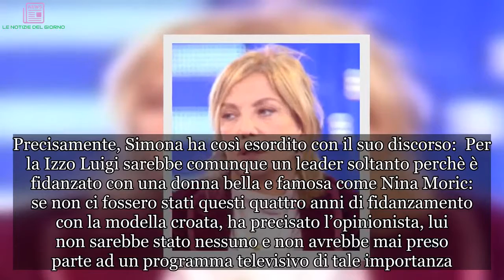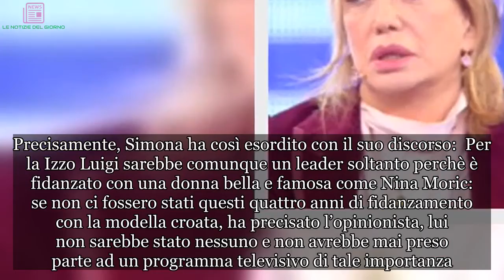Simona Izzo si scaglia contro Luigi Favoloso: “C’è da inorridire”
Luigi Favoloso: arriva il commento negativo di Simona Izzo Nonostante Luigi Favoloso durante l’ultima puntata del Grande Fratello abbia baciato sulla guancia Simona Izzo, l’opinionista del reality di Barbara d’Urso si è scagliata duramente contro il fidanzato di Nina Moric durante un’intervista rilasciata al settimanale Oggi. L’ex concorrente del GF Vip ha diviso per punti la sua lunga critica, partendo da congiuntivi di Favoloso utilizzati in maniera errata, per poi parlare della sua presunta ansia da accettazione. Precisamente, Simona ha così esordito con il suo discorso: Per la Izzo Luigi sarebbe comunque un leader soltanto perchè è fidanzato con una donna bella e famosa come Nina Moric: se non ci fossero stati questi quattro anni di fidanzamento con la modella croata, ha precisato l’opinionista, lui non sarebbe stato nessuno e non avrebbe mai preso parte ad un programma televisivo di tale importanza. Simona ha ammesso di averlo insultato in tutti i modi possibili ed inimmaginabili durante questa loro esperienza lavorativa, parlando persino di evaporazione della sua coscienza. Nonostante ciò, come già vi avevamo detto, Luigi aveva deciso di baciarla in diretta. Simona Izzo critica Luigi Favoloso dopo la diretta del Grande Fratello Non esiste pace per Luigi Favoloso, sicuramente il concorrente del Grande Fratello 15 più criticato dopo Baye Dame. Simona Izzo aveva sempre dimostrato la sua avversità nei suoi confronti, come d’altronde aveva fatto lo stesso anche il suo braccio destro Cristiano Malgioglio. La bionda regista, nonostante fosse ormai passata più di una settimana dalla squalificazione del concorrente del GF, ha voluto attaccarlo anche oggi rilasciando un’intensa intervista al settimanale di gossip menzionato sopra. Luigi, dopo l’epilogo negativo all’interno del reality era stato stato messo alle strette a Domenica Live da Patrizia Bonetti e da Mariana Falace, ed era stato duramente attaccato dagli opinionisti del talk domenicale per il modo in cui aveva trattato Nina Moric nel corso della sua convivenza nella Casa. Durante l’ultima diretta del reality Luigi e Nina avevano battibeccato innocentemente riguardo al loro riavvicinamento in seguito alla loro crisi. Alla domanda di Barbara d’Urso su che cosa fosse successo dopo l’uscita di Favoloso tra di loro, Luigi aveva affermato che si erano visti soltanto quella sera e poi la mattina dell’ultima diretta negli studi romani. La Moric lo aveva però ripreso, chiedendogli di dire la verità: in realtà infatti, i due si sarebbero visti più spesso. SimonaIzzo, scaglia, contro, LuigiFavoloso“C’è, inorridire”